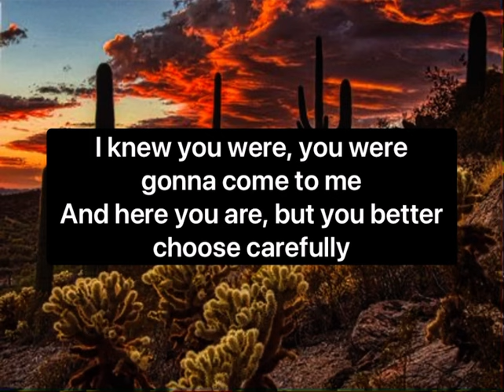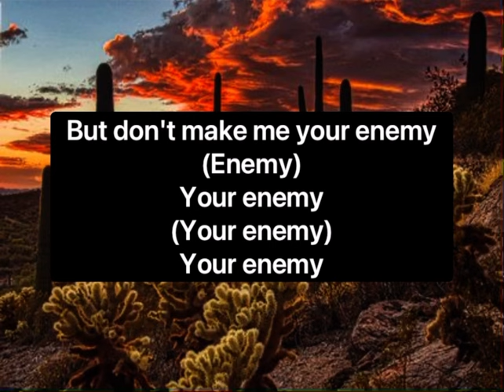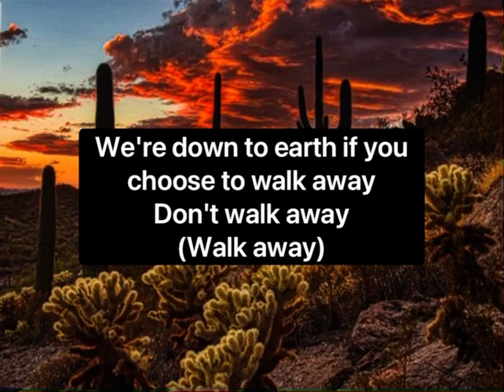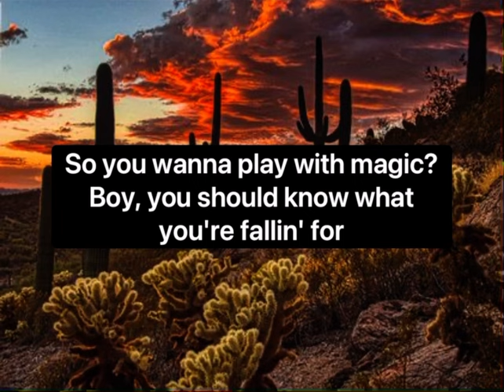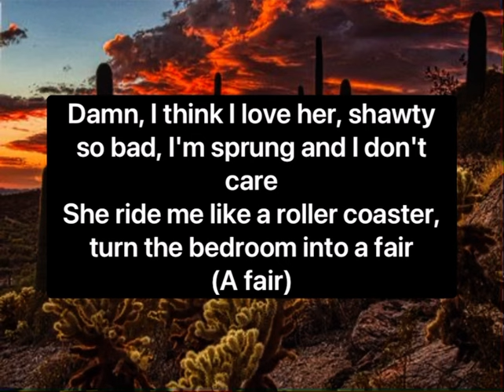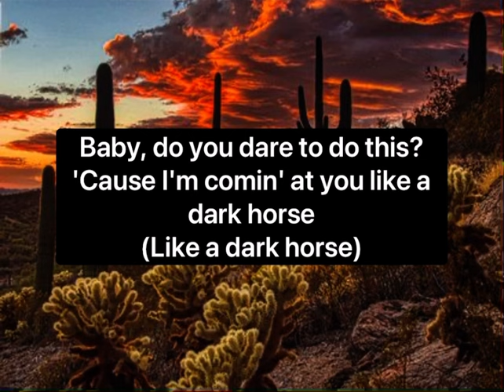Dark Horse- Katy Perry | Lyrics